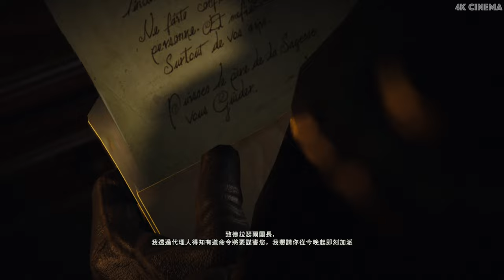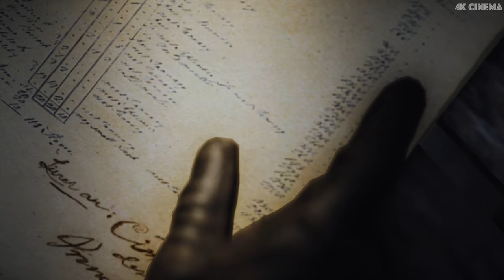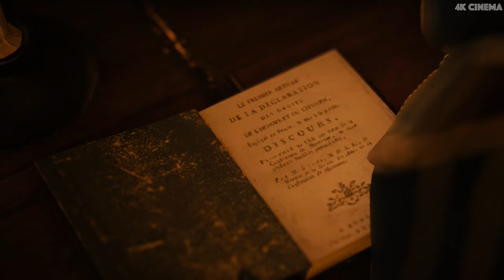【刺客教條：大革命】電影式完整攻略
主機平台：PS4